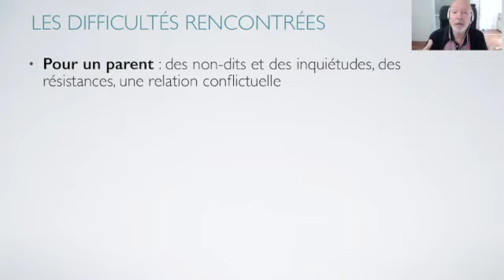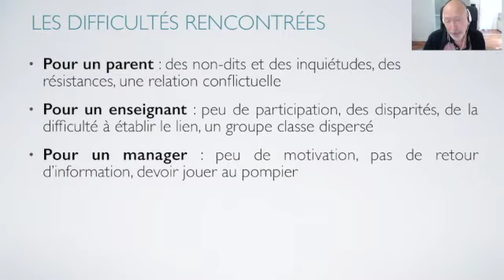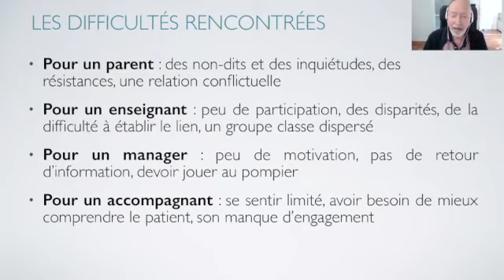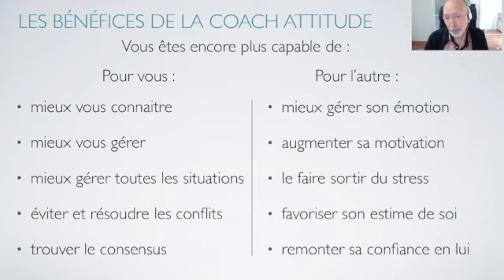8 étapes pour adopter la Coach Attitude # 1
Olivier Masselot, expert en Neuromanagement et en Neurosystémique et aussi le co-fondateur de l'Approche Neurosensorielle et le créateur de l'Approche Neurosystémique et Neuromanagériale.
Coach reconnu, auteur, formateur et superviseur de coachs, infatigable chercheur de pistes pour s'aligner avec nos ressources profondes et s'épanouir au sein du collectif à travers le meilleur des techniques les plus innovantes.